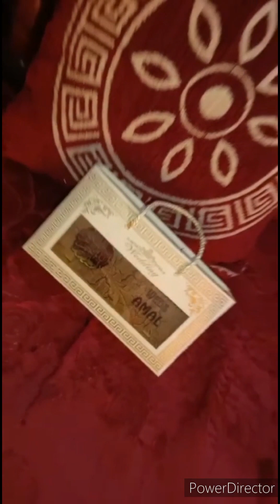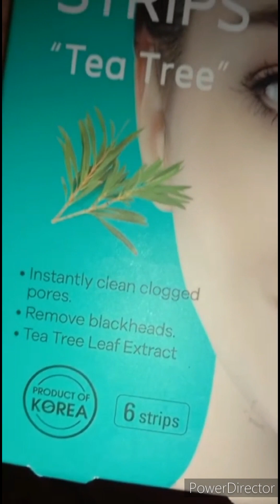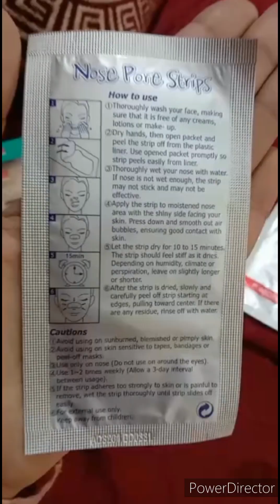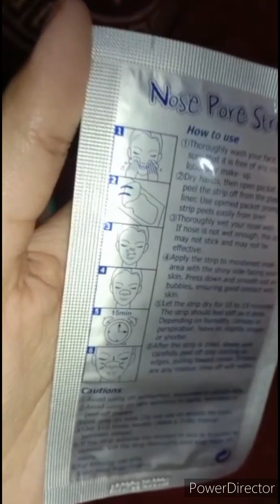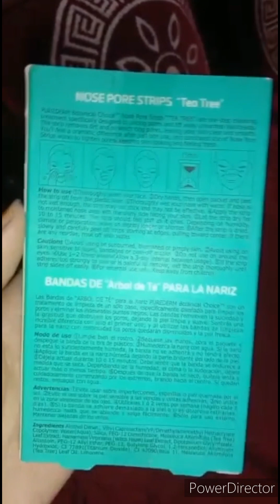150 subscribers complete Alhamduliah 🤗🙂vlog